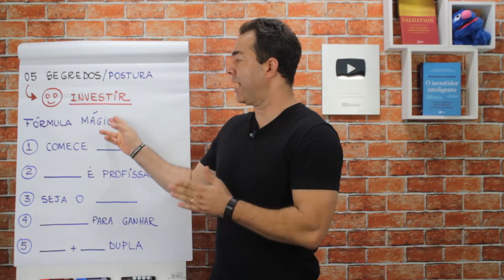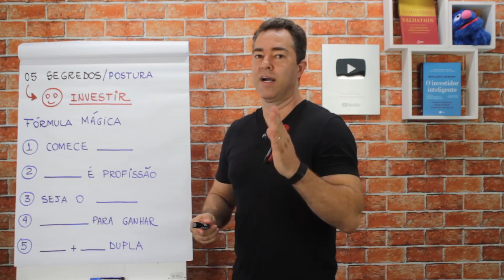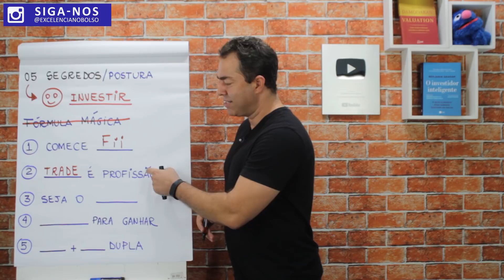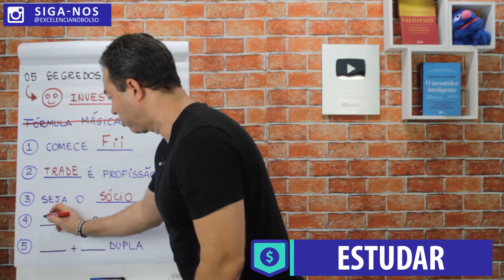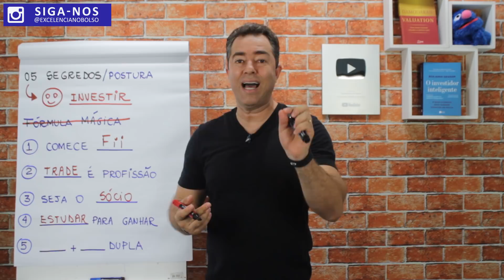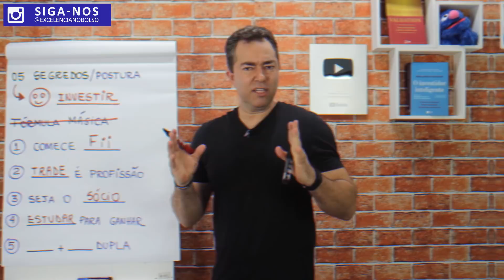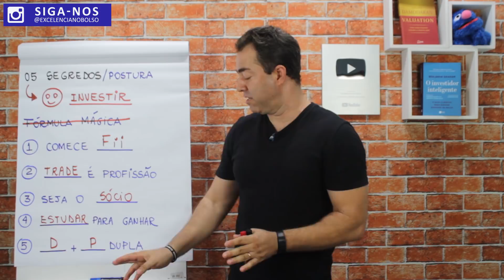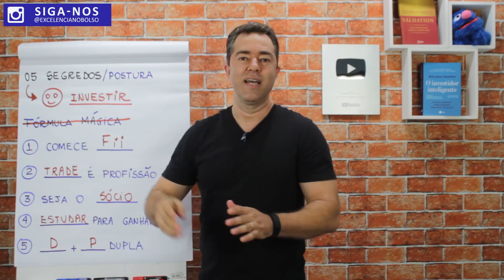5 Dicas Para Investir na Bolsa de Valores. | Excelência no Bolso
Separei 03 E-book grátis pra você estudar.
Quais são os 05 segredos para quem está começando investir em renda variável. Será que existe uma fórmula mágica? Aprenda os primeiros passos para ter sucesso e ganhar rentabilidade de gente grande em renda variável. Está com dúvidas?

Quer entrar pra Lista VIP?

Resumo do conteúdo do vídeo.
1. Comece com Fundos Imobiliários
2. Cuidado, trade é uma profisão.
3.Pense e aja como o sócio da empresa.
4. Estude para ganhar.
5. Tenha Disciplina e Paciência.